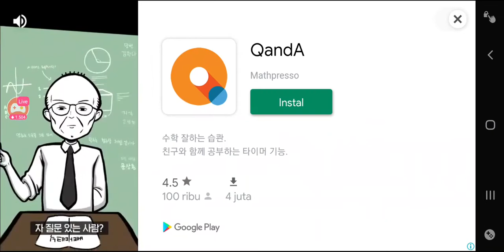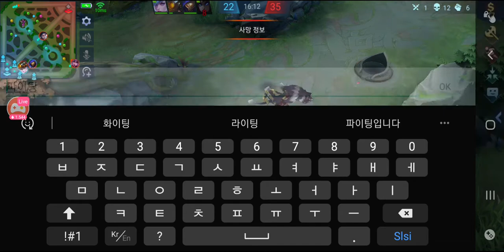PASUKAN BERANI MATI(AKHIRNYA MUSUH HANCUR JUGA😂😂👏👏👏👏💪💪)